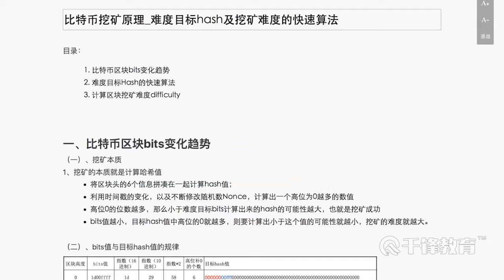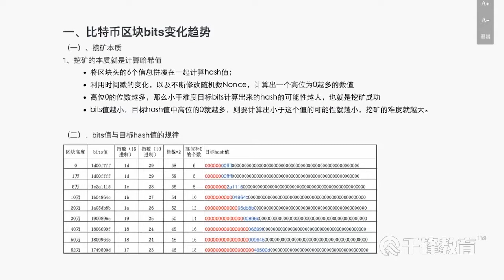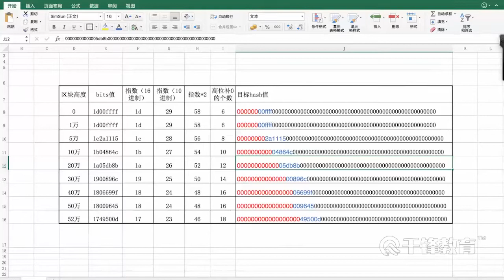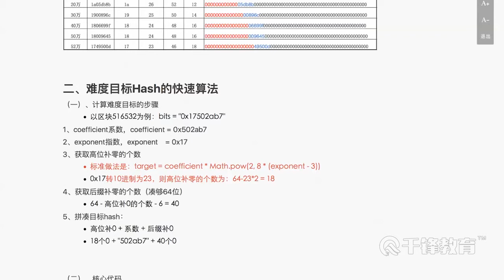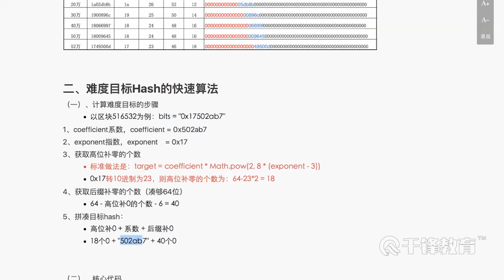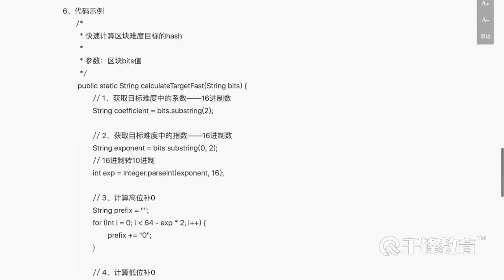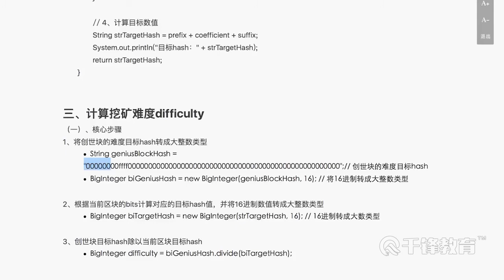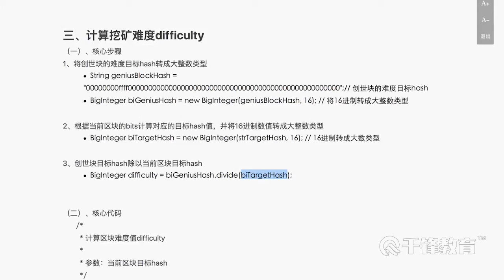千锋教育区块链 day03 05 比特币挖矿原理 难度目标Hash及挖矿难度值的快速计算1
千锋教育「区块链」比特币技术原理和交易分析
综合介绍：
        先快速学习区块链的概念、区块链的本质、区块链的作用，以及区块链最常见的问题。这部分区块链的课程都是纯理论的内容，不涉及到编程。学习完区块链相关理论知识，对区块链有了大概了解之后，就逐渐进入跟编程相关的课程，我们将带领大家从代码层面上深入认识比特币。

重点讲解区块链的骨骼——密码学算法，包括比特币地址生成算法、ECDSA交易签名算法。

讲解区块链的灵魂——共识算法，并用代码给大家讲解比特币是如何挖矿的。

讲解区块链的精髓——比特币交易。

学习区块链开发必须从学习比特币开始，本套视频可以带领大家彻底掌握比特币的核心技术，从而为学习以太坊和超级账本打下根基，并为区块链开发奠定基础。